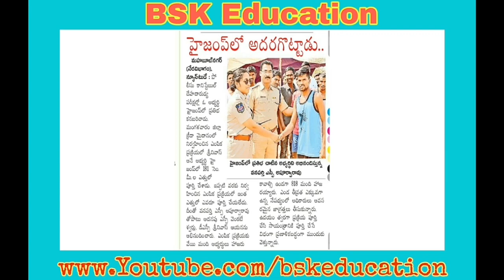TSLPRB Police Events 14th Day Qualified Candidates | TS Police Events high jump New Record 2019